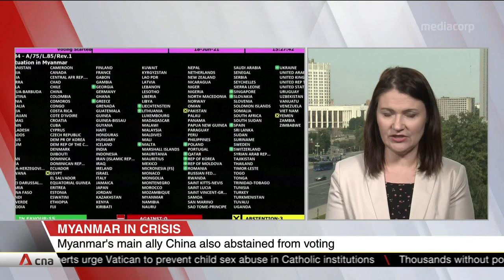Myanmar's military chief in Russia for security conference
Myanmar's military chief has arrived in Russia. Min Aung Hlaing is in Moscow for a security conference, just days after the UN called for the country to be denied weapons. He is there at the invitation of Russia's defence minister.